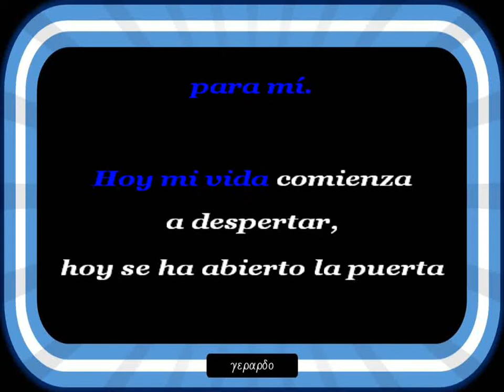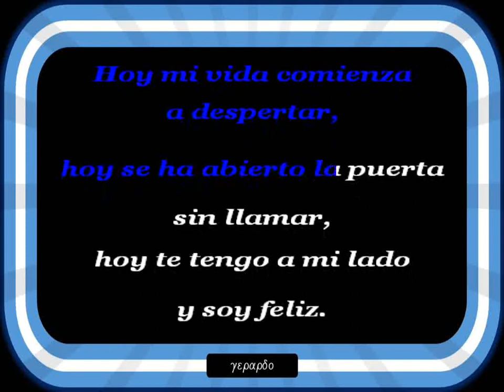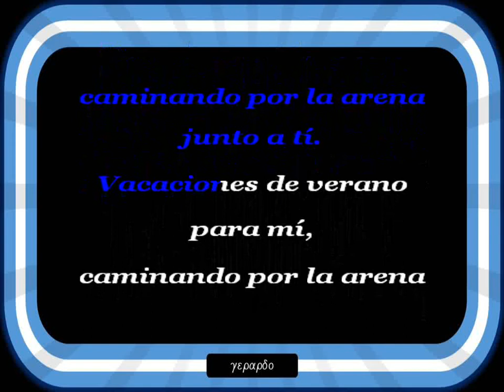Formula V - Vacaciones de verano - Letra (lyrics)